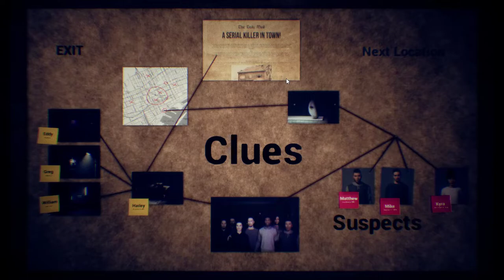Azrael Gameplay (PC Game)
Azrael is a first-person Detective/Horror Game in which you play as a detective capable of reliving crime scenes. Explore different environments, find clues and try to find out who is the serial killer in a murder case among a group of friends.